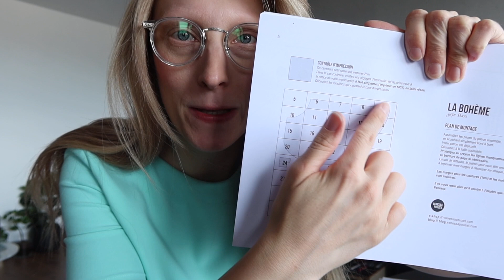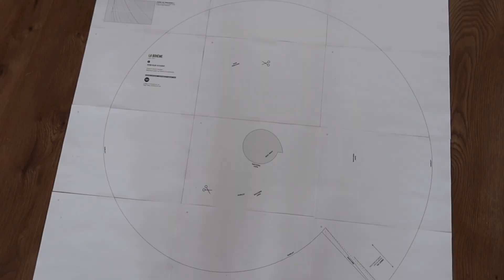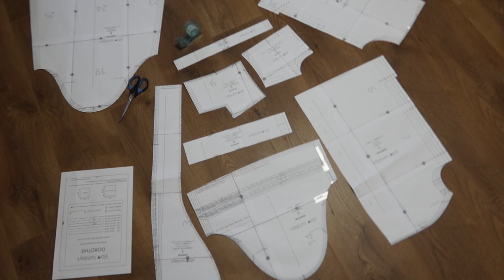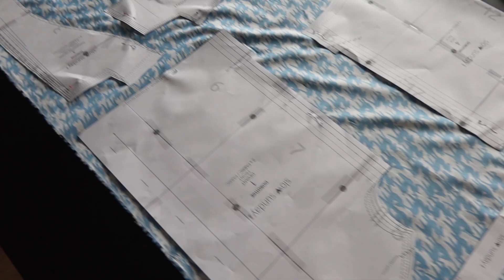Jupe, cuisine, machine kaput ...